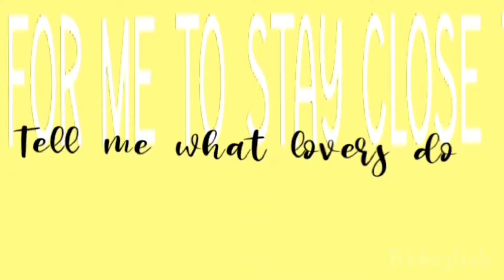Outside MEP (complete) | Ever after high AMV